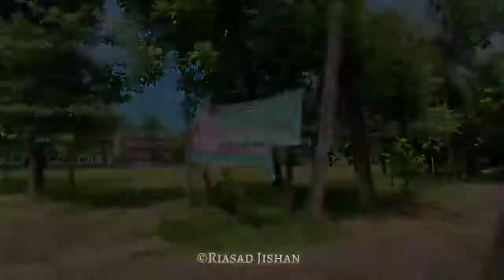dear college | Rangunia Govt College, Chattogram..